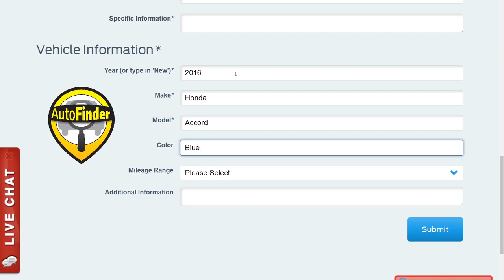Kunes Country of Mt. Carroll - Proud to be part of the Carroll County Community!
Check out a preview of our video that will be playing at the Savannah, IL Times Theater!   Kunes Country of Mt. Carroll is proud to serve the Carroll County community and we're excited to have won Automotive News' "Best Dealerships to Work For", which is awarded to only 100 of the 13,000 dealerships in the country.  Kunes Country Auto Group dealerships have won this prestigious award a total of 15 times!

Visit our Mt.